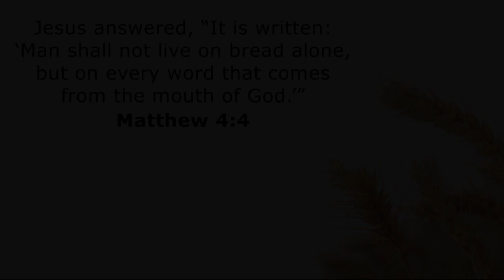The Beautiful Life of Leslie Mae Hooper